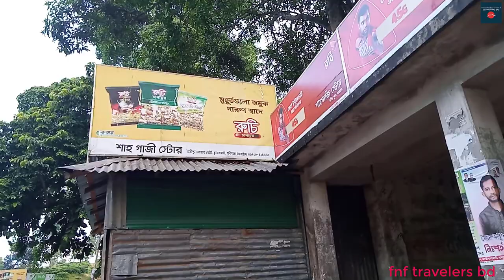হবিগঞ্জের সাতছড়ি জাতীয় উদ্যান থেকে ফেরার পথে চা বাগানের পাশে বসে চা খেলাম এবং চা পাতা কিনলাম